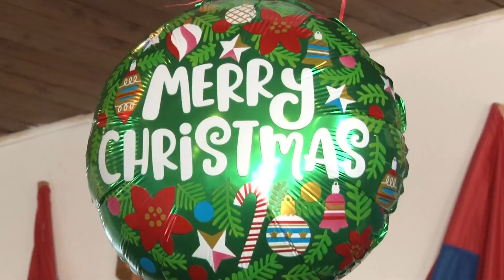DEDA MRAZ POSETIO OPŠTINU ŽITIŠTE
Decu zaposlenih radnika Opštine Žitište danas je posetio Deda Mraz i tom prilikom im podelio novogodišnje paketiće.